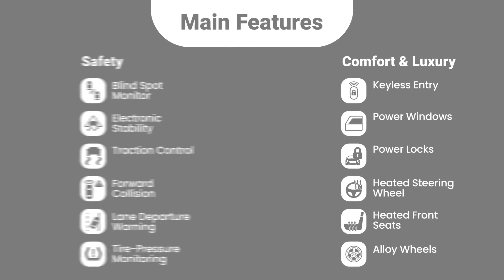2022 Dodge Durango by Joe Cecconi's Chrysler Complex Stock Number- 9648P $35,890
Immerse yourself in The 2022 Dodge Durango sensation! Uncompromising power meets supreme comfort in a robust, road-owning masterpiece. With extraordinary capacity, superior tech integrations, and unrivaled performance, every drive becomes a thrilling adventure. Experience the ultimate in SUV excellence.